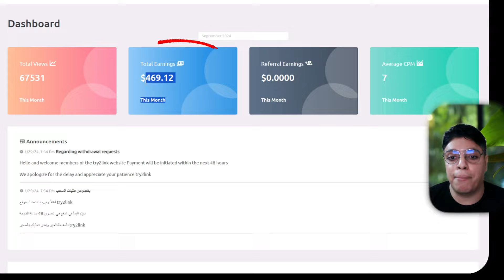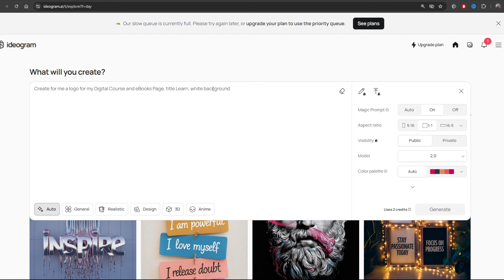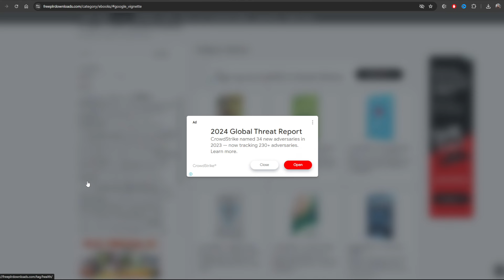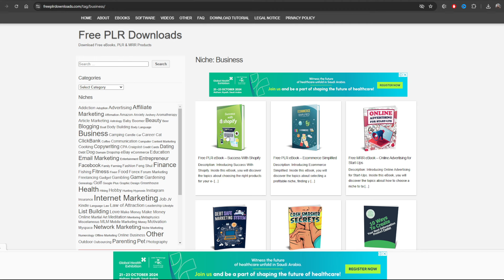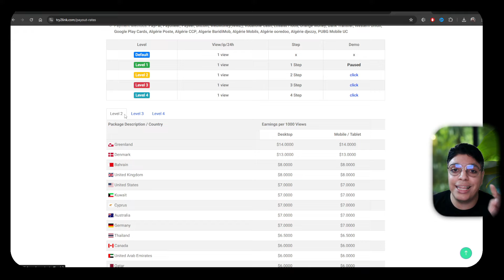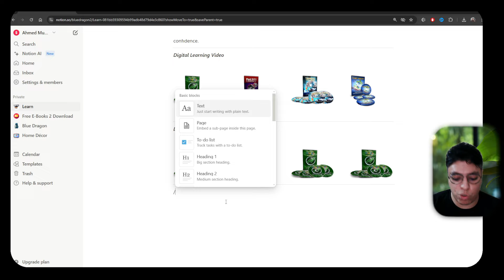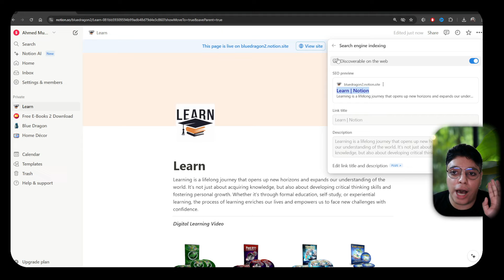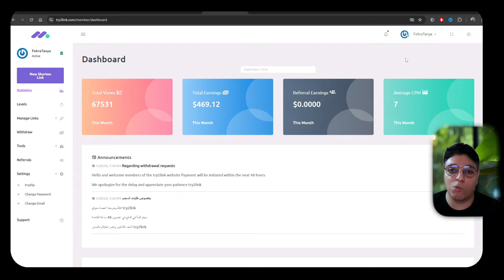أكسب حتي $3,250 دولار 💰 أرباح أكيدة بأذن الله علي موقع نوشن - أقوي طريقة 😎 أقوي ربح من الأنترنت 2024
أفضل موقع لعام 2024 لتحقيق أرباح مضمونة من الإنترنت بأسهل الطرق. يتميز هذا الموقع الفريد بكونه مجاني تمامًا ويتيح لك كسب المال بكل سهولة، دون الحاجة إلى خبرة مسبقة أو رأس مال.

📌  موقع أختصار الروابط أسمه : Try2Link

⭐ سلسلة الفيديوهات المهمه التي سوف تفيدك 👇:
💰 سلسلة الربح من كتابة المقالات و الكتب الألكترونية